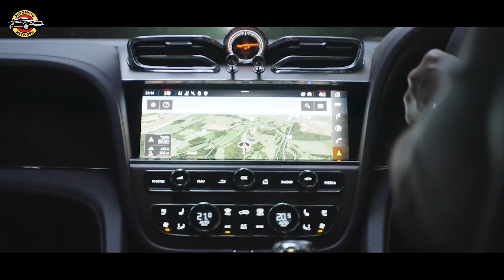Bentley Sets Unofficial Hillclimb Record with Fastest Car and Trailer.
Bentley's showcase at the Goodwood Festival of Speed begins with a thrilling announcement: the new Bentley Bentayga EWB has set an unofficial hillclimb record for being the fastest car with a trailer. In just 1 minute and 21 seconds, the Bentayga EWB conquered the hill while towing an impressive 2.5 tonnes of straw in a specially-prepared Ifor Williams trailer. What makes it even more remarkable is that the record-breaking run was achieved using second-generation renewable fuel made from agricultural waste straw, resulting in an 85% reduction in carbon emissions. Experience the power, innovation, and sustainability of Bentley at the Festival of Speed.